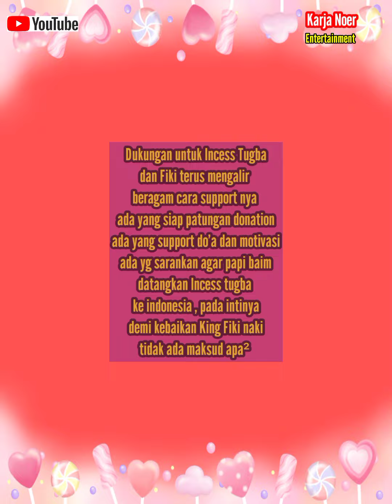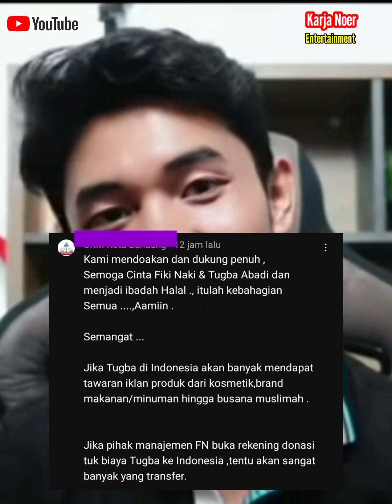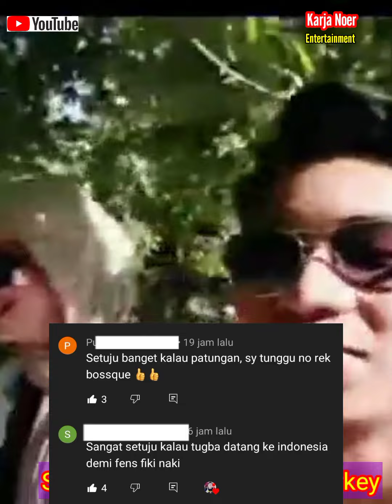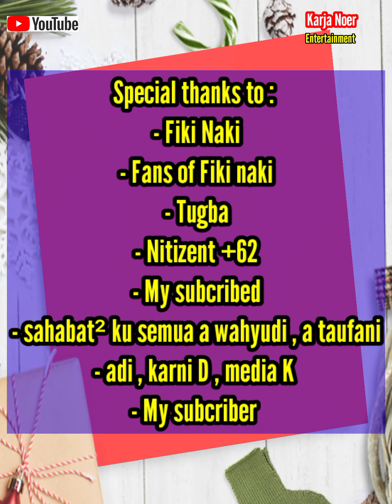Luar biasa‼️Dukungan fans & Nitizents buat Fiki & Incess Tugba semoga bisa datang ke Indonesia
Dear sahabat semua terima kasih dukungan dan telah menonton senantiasa sehat selalu dan diberikan rezeki yg melimpah penuh keberkahan 👍🤲

Beragam dukungan terhadap king fiki & incess tugba terutama agar bisa datang ke indonesia ,
diantaranya ada yang inisiatif patungan , minta bantuan management dan papi Baim wong , juga do'a yg terbaik .
semua berharap dengan hilangnya video lanjutan vlog turki , incess tugba bisa datang dan vlog di Indonesia ,
Namun semua itu Allah swt yang mengaturnya semua kita hanya bisa berusaha ,
terima kasih